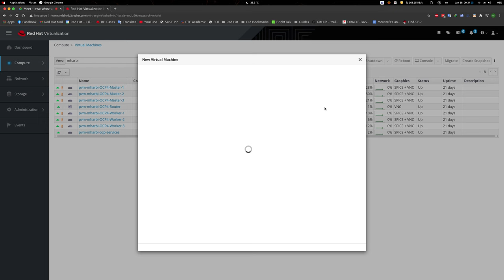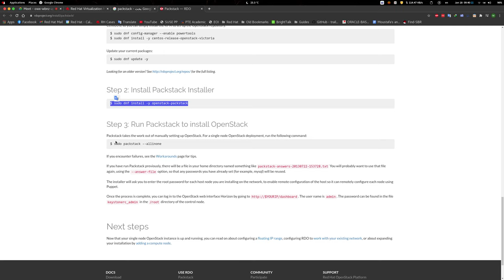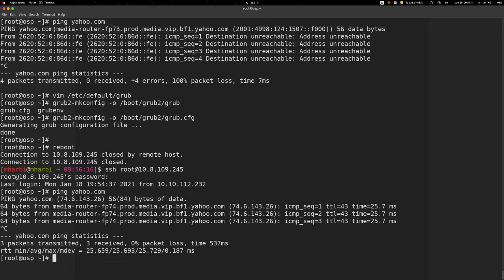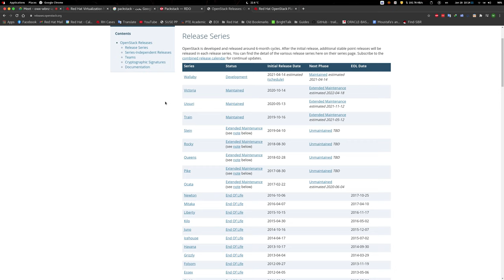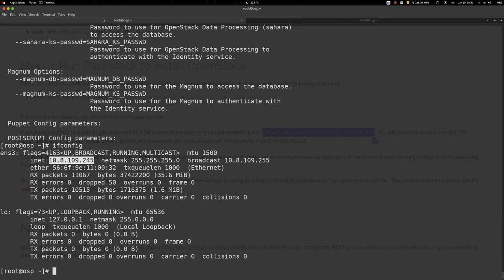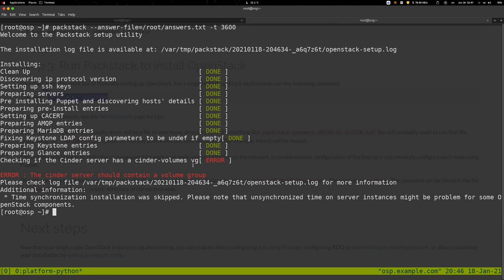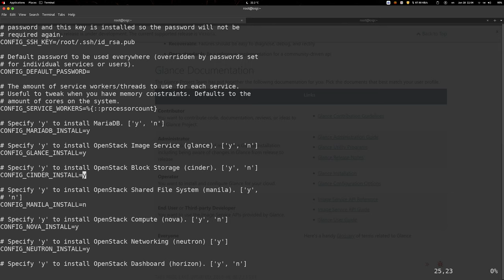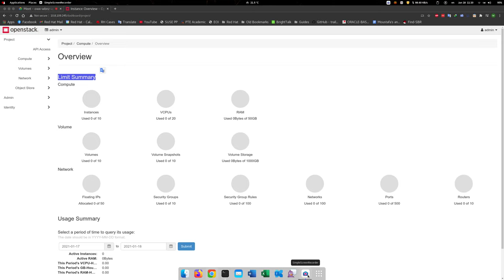OpenStack Packstack Installation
OpenStack Victoria Installation - Centos 8.3